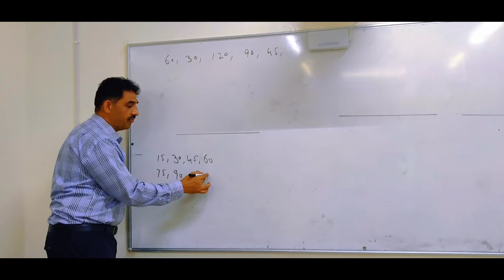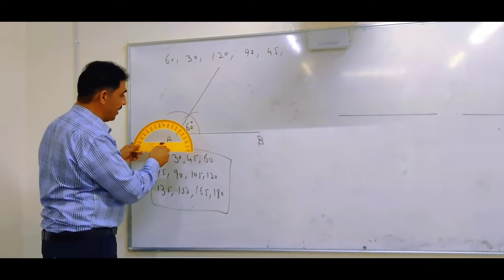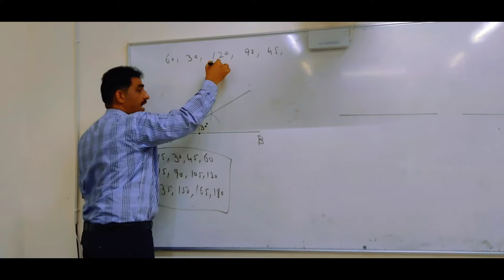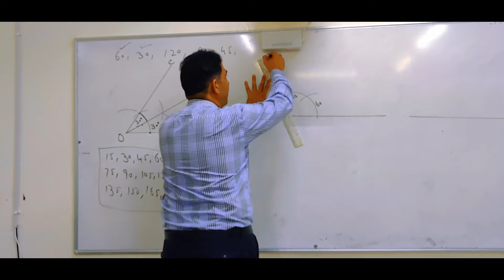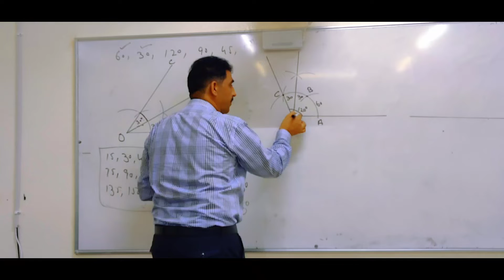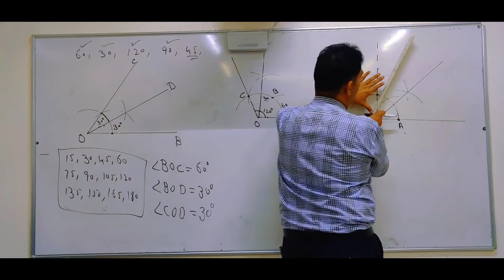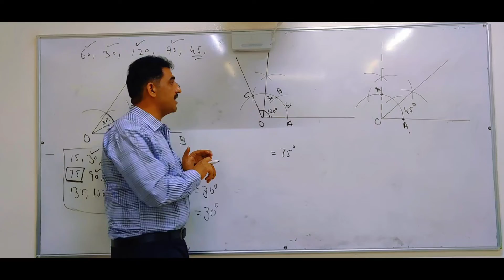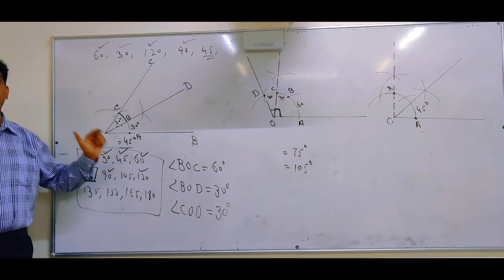Basic concept of Practical Geometry. How to make angles with help of Compass. Math with Irfan Faiz,